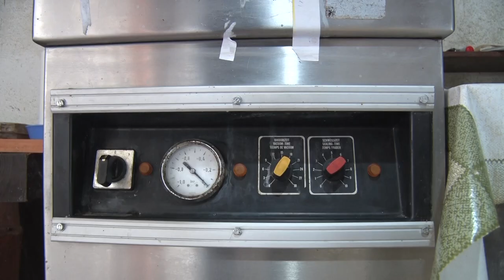I korist i zanimacija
Na koji način Eko zadruga "Zdravac" iz Užica vraća ljude iz grada na selo?
Sagovornik: Milomir Stanojčić - Bioska
Facebook : Farma emisija o poljoprivredi